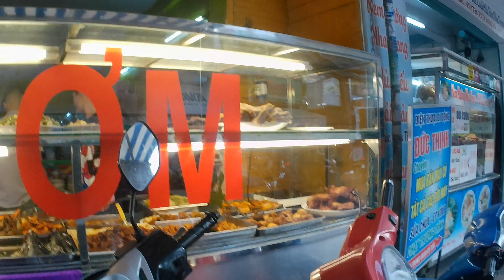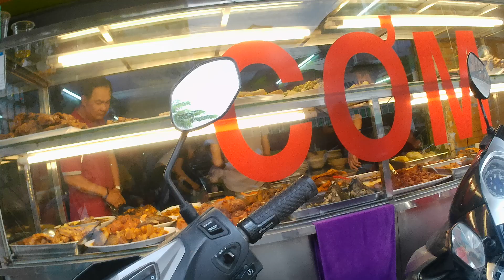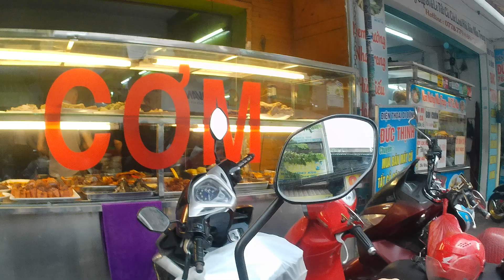Quận 4 buổi chiều